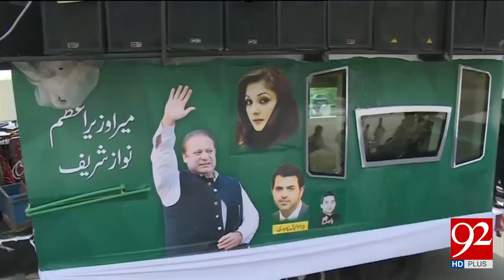Flop Rally of N League Dent the Popularity of Nawaz Sharif - 09 August 2017 - 92NewsHDPlus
Watch News Report: Flop Rally of N League Dent the Popularity of Nawaz Sharif  - 09 August 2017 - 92NewsHDPlus